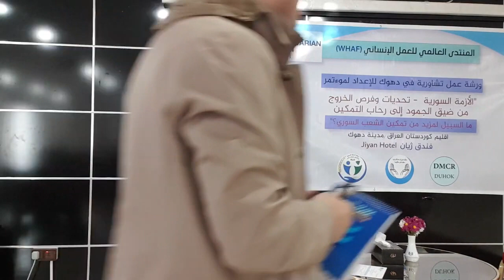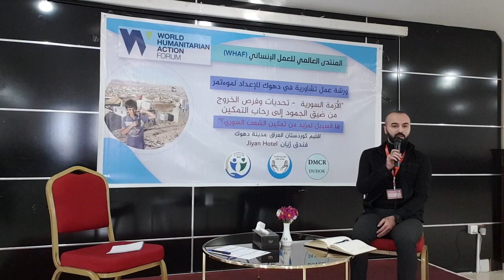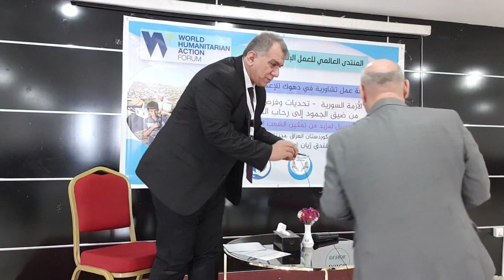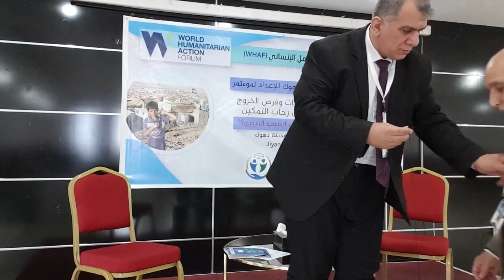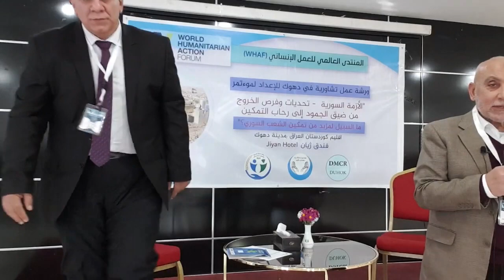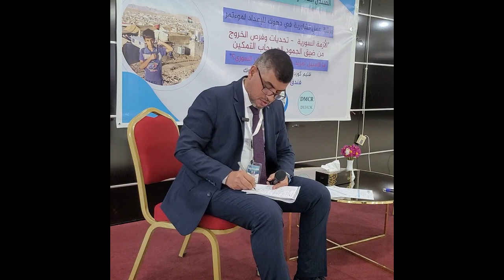الورشة التشاورية السادسة. الأزمة السورية بعد ١١ عام. دهوك، العراق.